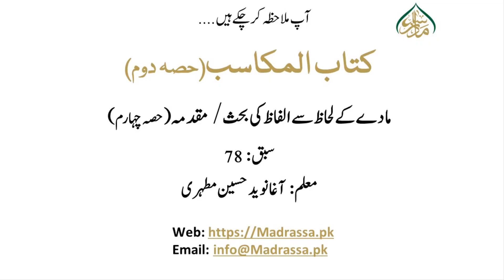مکاسب حصہ دوم، سبق:78 مادے کے لحاظ سےالفاظ کی بحث/ مقدمہ (حصہ چھارم)/78:Makasib part 2 Lesson